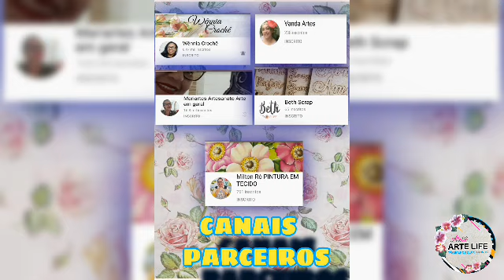Lavável- Prato em Vidro Branco Decorado/ Decoupage Guardanapo.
Meu Instagran: @alexalves_artelife
Facebook: Alex Alves JSobrinho

Para Adquirir os adesivos laváveis, Recorte 3D e Carimbos de Silicone By Mamiko, Papel Decoupage, Stencil...  através do meu Whatsapp de vendas 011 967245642